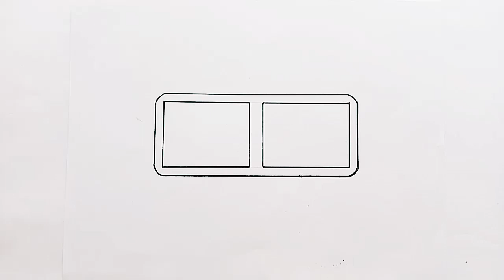Indonesia Vs Uzbekistan •| Siapakah yang menang??